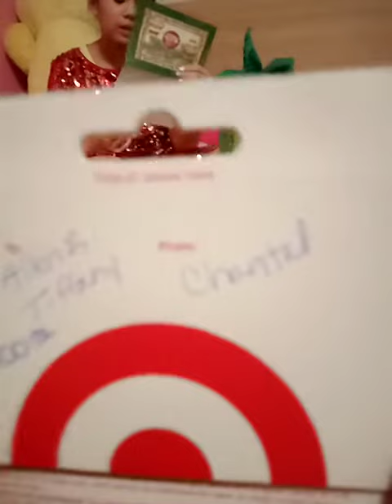Covid Christmas #2020(1)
Made many calls and had meetings at Trump International in Palm Beach, Florida. Why would politicians not want to give people $2000, rather than only $600? It wasn’t their fault, it was China. Give our people the money!